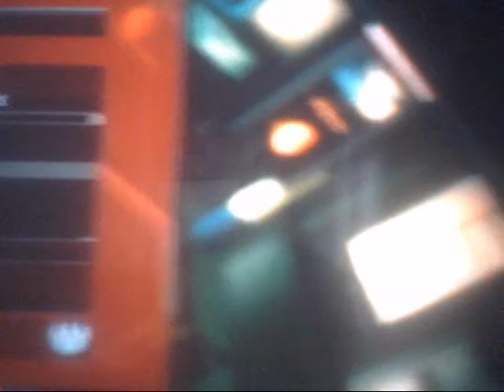RaInbow Six - Vegas 2 (Game preview by NBP)